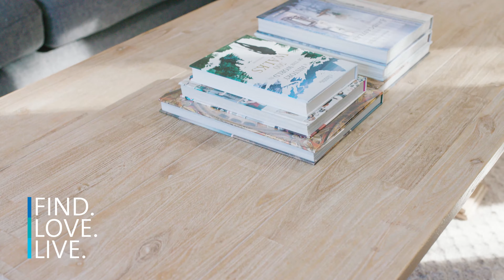SOLD | 28 Evergreen Drive, Cromer | James Haywood & Anita Wildash